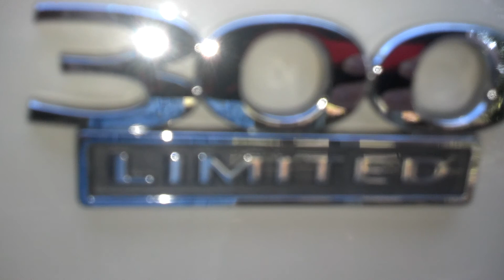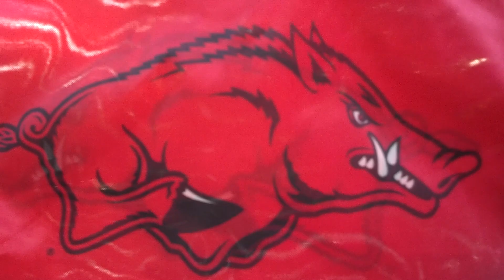Chrysler 300 2008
2008 chrysler 300 on 22's